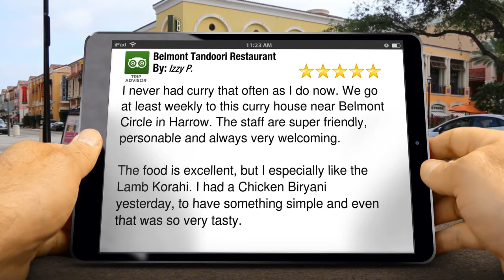Belmont Tandoori Restaurant Harrow Incredible 5 Star Review by Izzy P.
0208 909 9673 Belmont Tandoori Restaurant Harrow reviews
        Excellent Rating

        I never had curry that often as I do now. We go at least weekly to this curry house near Belmont Circle in Harrow. The staff are super friendly, personable and always very welcoming.

The food is excellent, but I especially like the Lamb Korahi. I had a Chicken Biryani yesterday, to have something simple and even that was so very tasty.

        Belmont Tandoori Restaurant
        10 Station Parade, Kenton Lane
        Harrow Middlexsex
        HA3 8SB

Lovers of Indian cuisine will adore The Belmont Tandoori. We offer a relaxing, elegant atmosphere and exquisit cuisine by Chef’s.

Undoubtedly the best Indian cuisine in the Harrow Area.

On the Belmont Circle, Harrow, is the Belmont Tandoori Restaurant, It is popular with both visitors from afar and the local neighborhood, who praise the cuisine prepared with  flair by our chef’s. The management and staff are on a first-name basis with regular customers, creating a warm and friendly atmosphere to match the backdrop of our restaurant. Belmont Tandoori is ideal for both intimate, private gatherings and special occasions. Appetizers include traditional samosas seasoned with tamarind and sweet tomato chutney, pakoras fritters, with mango chutney.